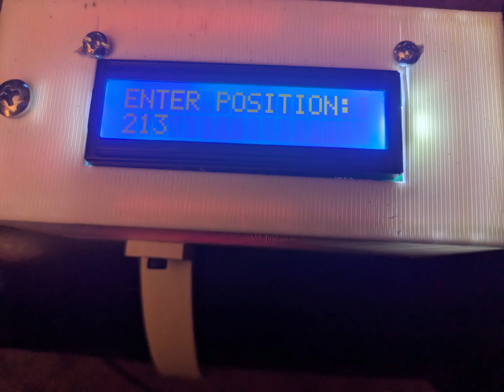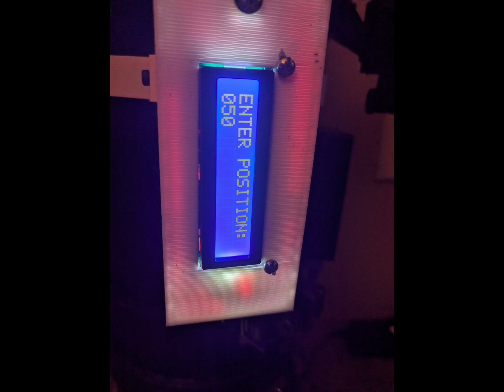Arduino Telescope Focuser with IR Remote Control.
Built this out of spare parts. It's operated via IR remote so I can focus in small increments without affecting the scope. Also, so I can view a nearby computer screen while getting the camera focused. No ASCOM (yet). I can note a position and go back to it at another time. Uses A Nano and 28BYJ-48 step motor on a 6" reflector.